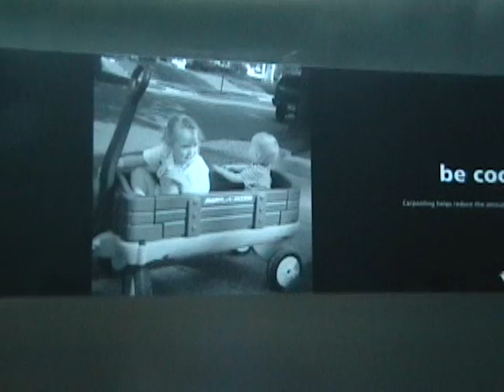The Live Show Experiance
Thought you guys might enjoy this!